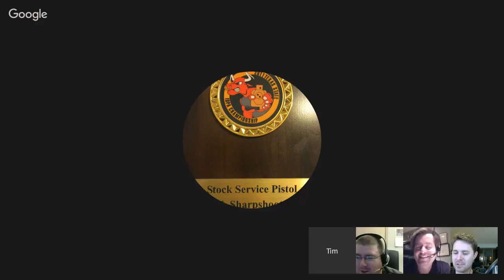Practical Pistol Show 128 - Mark 7